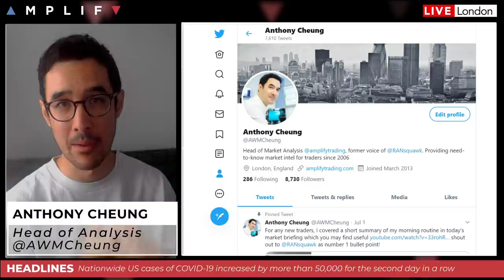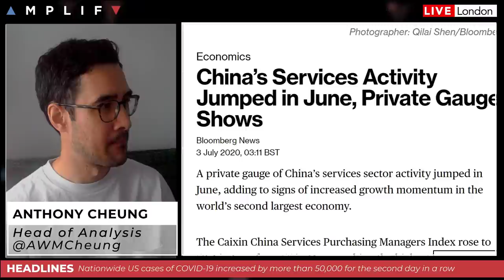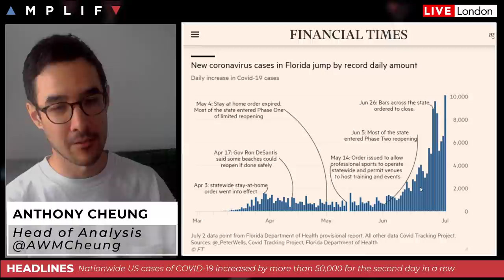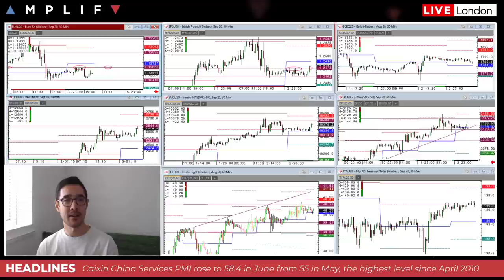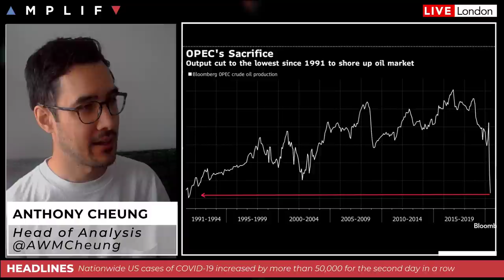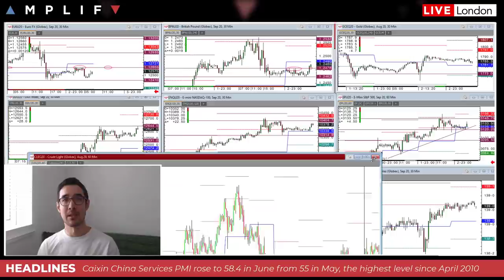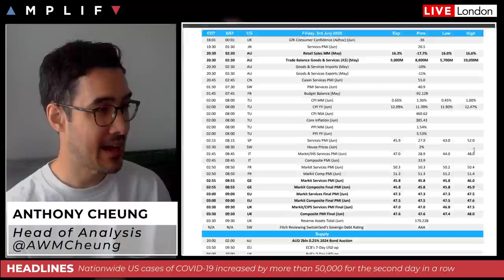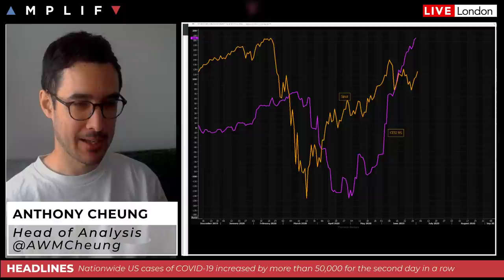MAKE AMERICA GREAT AGAIN After "Spectacular" Jobs Report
- Summary of market sentiment at the European open (00:00)
- China's Service PMI rises to highest level since April 2010 (3:45)
- Update on the US COVID-19 situation (7:44)
- Brexit negotiations have started to sketch out the broad outline of an agreement (11:50)
- OPEC cut supply to lowest level since 1991 (14:46)
- Fed balance sheet shrinks further and Main Street Lending facility still yet to be used (18:00)
- Summary of the economic calendar for today with the US on holiday (21:04)